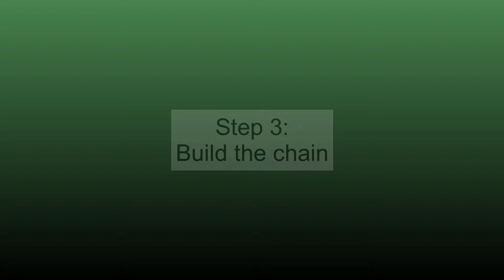How to Make a Necklace with Beads Copper Necklace Tutorial, Copper Chain Links | Elementric Artworks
In this video, you'll learn how to make a necklace with beads that accents the metal fold form heart I made in the last video. There a couple techniques to this copper necklace tutorial, combined into one necklace. I'll show you how to wrap single beads into a link, multiple beads (in this case 3) into a link you'll also learn how to make double wire wrapped copper chain links that you will use to tie all the links together. We also attach the heart pendant in the center of the chain using 2 copper jump rings. This easy DIY necklace is fun to make and you don't need any crazy tools, just a few pliers.

I started off working with glass and then merged my way into a technique called electroforming which is extremely fun to work with and create amazing looking pieces with amazing pieces of nature. this technique allows you to turn natural elements (such as shells, crystals, leaves & even insects) into beautiful one of a kind jewelry. Since I started playing around with this technique, It led me into finding different tutorials on Youtube and finding new techniques to manipulate the metal. This video is a prime example.

Video Song: Help on the way - Bela Fleck